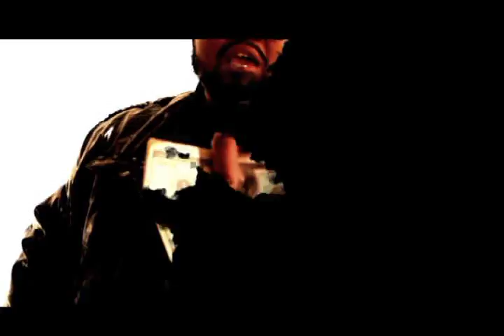Money in these streez BY Ray Tha Great.avi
Money in these streez
Artist:Ray Tha Great
No Age Ent
Dir and Edited By Ray's Photo's and Video's Production
Video Going for the low get them will there cheap asap